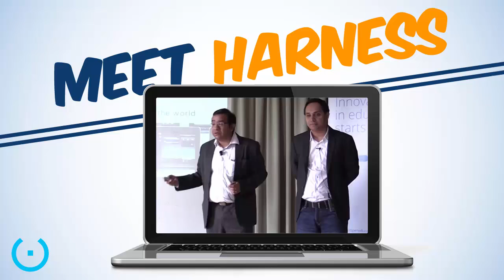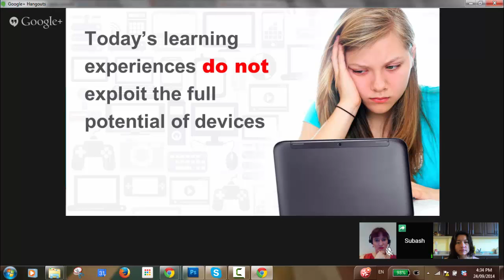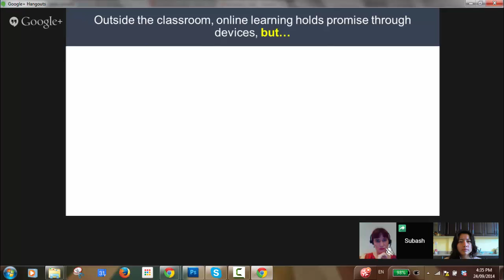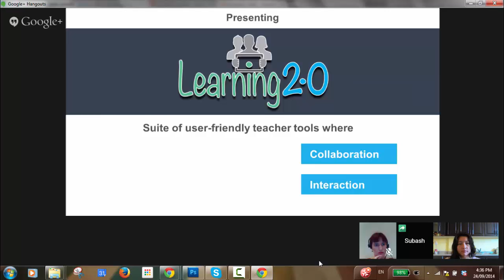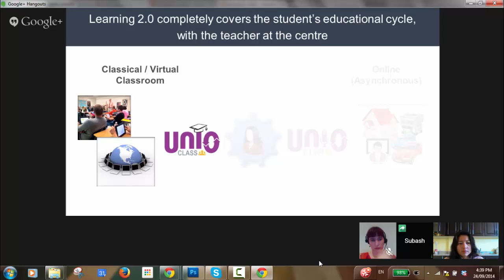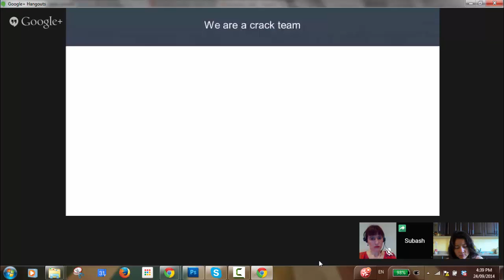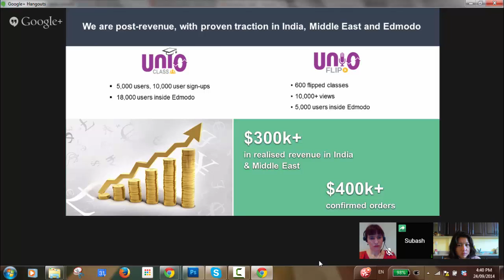Harness talks about expanding their learning platform to Europe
Harness Technologies is one of the winners of the Open Education Challenge. They've developed a suite of teaching tools to make learning more collaborative. Their products are already in use in four countries in Asia and they are now looking to expand to Europe. Co-founder Subramanian Viswanathan tells us about the company and their current projects.